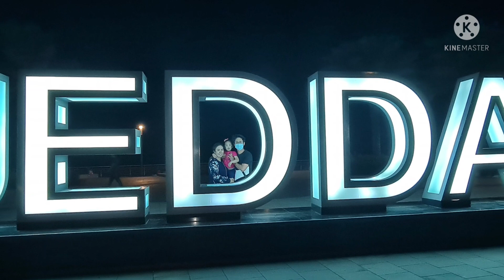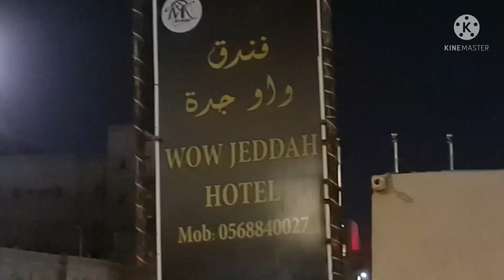Jeddah night streets & corniche||Jeddah, Saudi Arabia